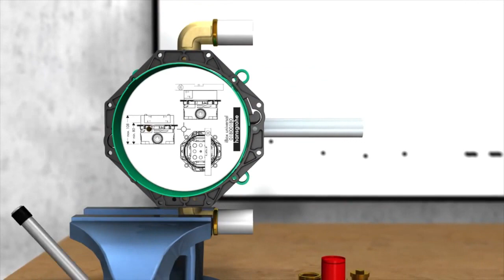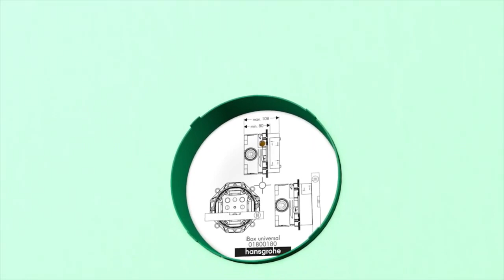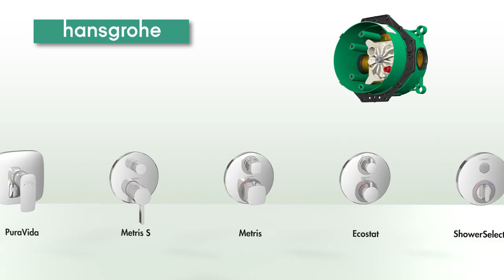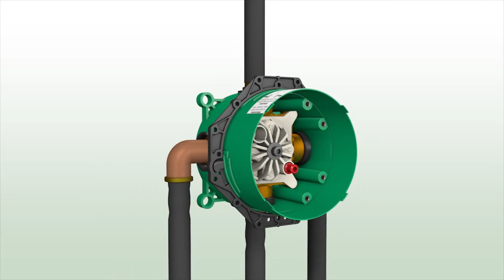FEMAX Hansgrohe - jak zamontować IBOX uniwersalny element podtynkowy 01800180 - instrukcja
Planujesz w łazience montaż podtynkowej baterii prysznicowej? Zobacz jak ją poprawnie zamontować przy pomocy uniwersalnego elementu podtynkowego IBOX do armatury HANSGROHE.

Uniwersalny element podtynkowy IBOX o symbolu 01800180 nadaje się zarówno do baterii z mieszaczem jak itermostatycznych HANSGROHE.

Ten i inne produkty firmy HANSGROHE znajdziesz od ręki w naszych salonach oraz sklepie internetowym

Zapraszamy